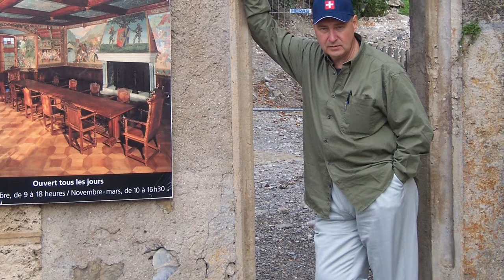Forever And Ever Amen